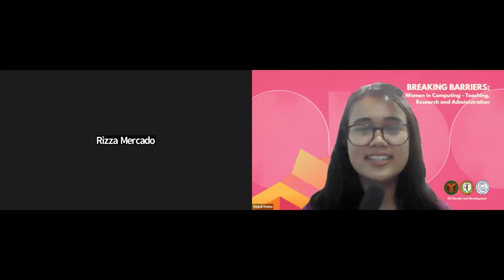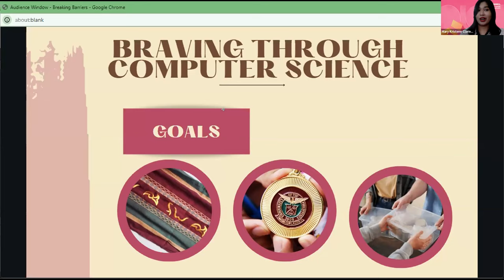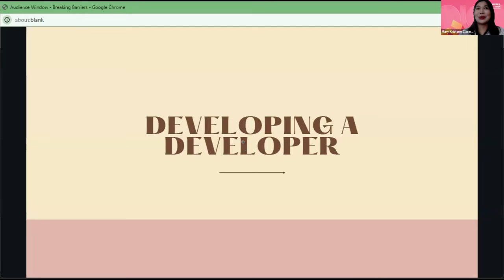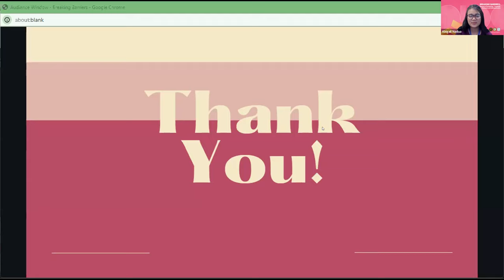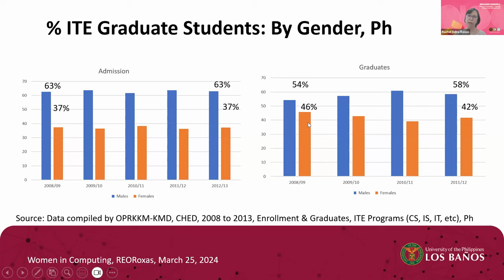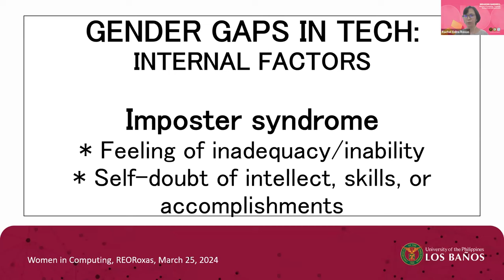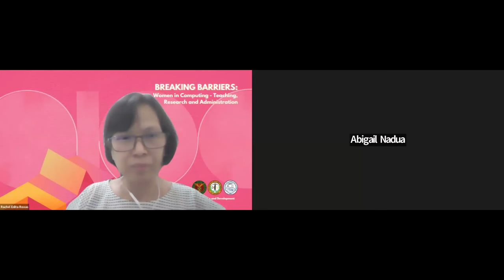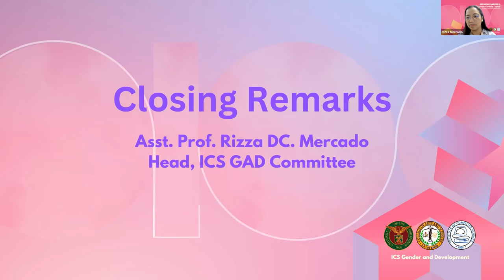Breaking Barriers: Women in Computing - Teaching, Research, and Administration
In celebration of National Women's Month, the UPLB Institute of Computer Science is pleased to present a webinar titled "Breaking Barriers: Women in Computing - Teaching, Research, and Administration," where you can gain insights from the perspectives of women in the workplace.

Our keynote speakers are Dr. Rachel Edita O. Roxas, Professor at the UPLB Institute of Computer Science, and Ms. Mary Kristene D. Clarino, Assistant Principal for the Junior High School level at DLSU Integrated School Laguna Campus.

The webinar took place on March 25, 2024 via Zoom.

Video Chapters:
0:00 Introduction and Welcome Remarks
3:56 Speaker 1: Ms. Clariño
1:00:14 Speaker 2: Prof. Roxas
1:55:10 Giving of Certificates
1:57:01 Closing Remarks